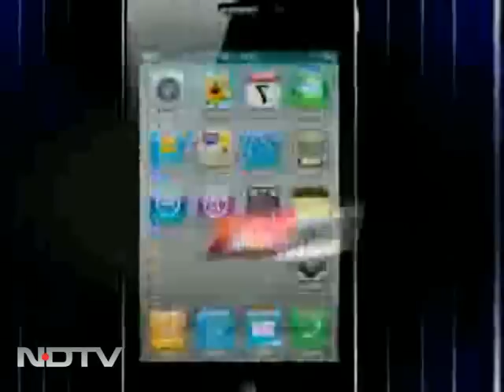Living in darkness for 63 years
As the sun sets, Alipur's daily battle with darkness begins and villagers start queuing up outside the solar lantern centre that opened here a year ago. It has only 60 lanterns which it rents out on a first-come first-serve basis. Each fully charged lantern costs Rs. 2 and runs for about four hours - Just enough to finish the daily chores.